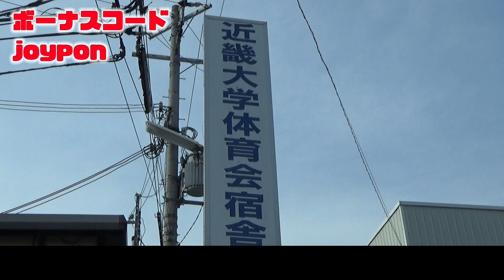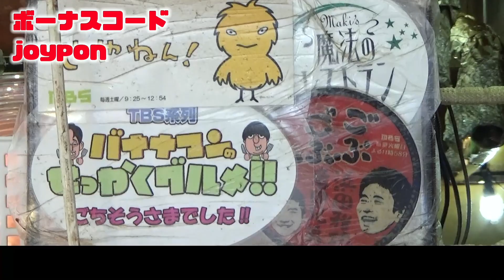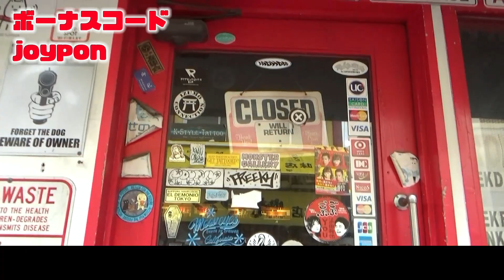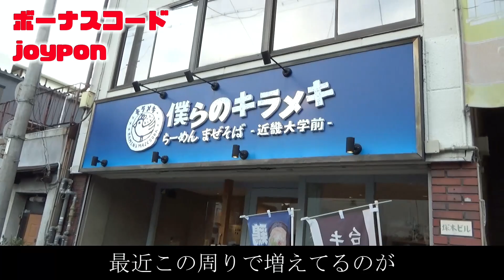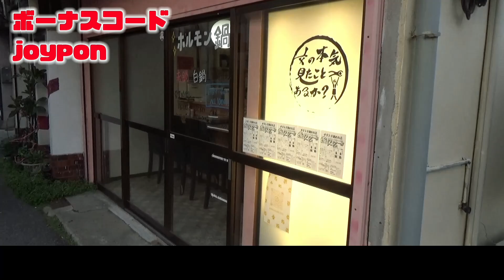【絶品の肉丼】近畿大学周辺散策と学生街の名店紹介【ボンズTV】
★登録時にプレイヤー向けの４５ドル（4500円）のボーナスコードは【  joypon 】の入力で特典を受け取ろう！詳細はこちらから